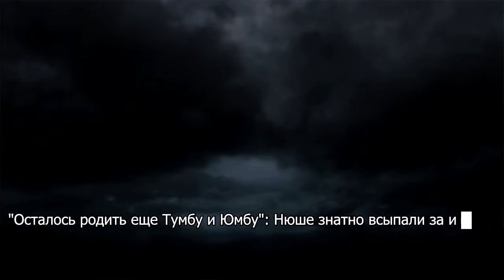"Осталось родить еще Тумбу и Юмбу": Нюше знатно всыпали за имя дочери